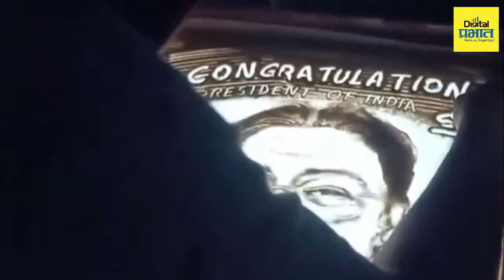ओडीशातील वाळू कलाकार सत्यनारायण महाराणांकडून नव्या राष्ट्रपतींचे अभिनंदन